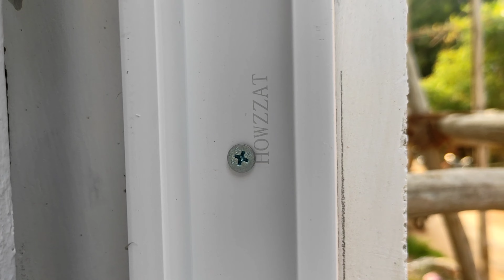UPVC WINDOW upvcwindow# upvc#5mm